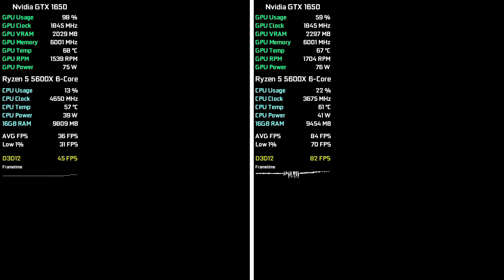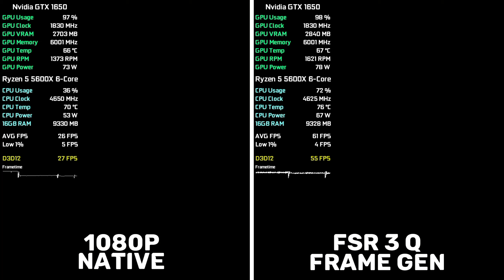AMD FSR 3 FG Mod - GTX 1650 - Test in 8 Games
00:00 Dying Light 2
01:25 Alan Wake 2
02:51 Marvel's Spider-Man Remastered
03:53 Marvel's Spider-Man Miles Morales
05:28 Gotham Knights
06:39 Cyberpunk 2077
08:07 Hogwarts Legacy
10:07 The Last of Us Part 1

My Hardware:

Graphics Card: Nvidia GTX 1650 4GB GDDR6 Gainward Ghost
Processor: AMD Ryzen 5 5600X
RAM: 2x8 GB DDR4 3000 MHz
SSD: 2x240 GB
HDD: 2x1TB
M.2: 1TB Kingston NV2 NVMe M.2 2280
OS: Windows 10
Mainboard: MSI B450M-A Pro MAX